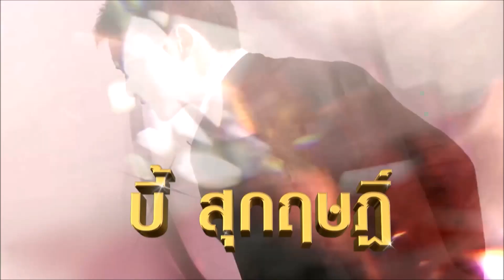กิ๊กดู๋ : Promote ประชันเงาเสียง บี้ สุกฤษฏิ์ [29 มี.ค. 59] HD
หนุ่มบี้ สุกฤษฏิ์ บุกรายการกิ๊กดู๋ฯ มาเป็นเจ้าของเงาเสียง ในวันอังคารที่ 29 มีนาคมนี้ เปิดรายการมาด้วยเพลงใหม่ อังคารหน้าห้ามพลาด ความน่ารักของหนุ่มบี้ทำเอาแฟนๆกรี๊ดสลบแน่นอน

Line : JSLGlobalMedia

154 ลาดพร้าว ซอย 107 แขวงคลองจั่น เขตบางกะปิ กรุงเทพฯ 10240
154 Ladprao Road (Soi 107) Klongjan, Bangkapi, Bangkok 10240 Thailand